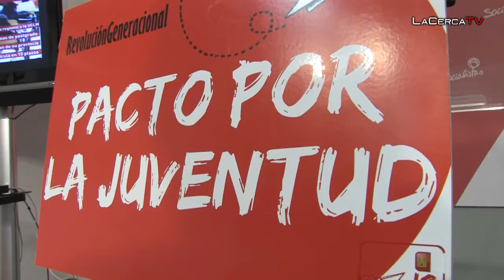Juventudes Socialistas pone en valor que las familias puedan matricular a sus hijos en la UCLM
El secretario provincial de Juventudes Socialistas en Albacete, Manuel Martínez, ha querido hacer balance de un inicio del curso universitario muy diferente, ha recalcado, a los que se habían producido durante los años de Gobierno de Cospedal en Castilla-La Mancha (época en la que, ha explicado, se redujo en más de 40 millones el presupuesto de la Universidad regional; el incremento medio de las tasas de matrículas por carrera fue de 1.000 euros; y cerca de 3.000 alumnos tuvieron que dejar sus estudios universitarios por cuestiones económicas).